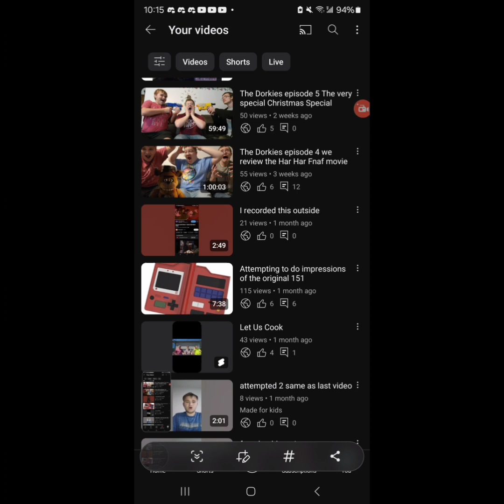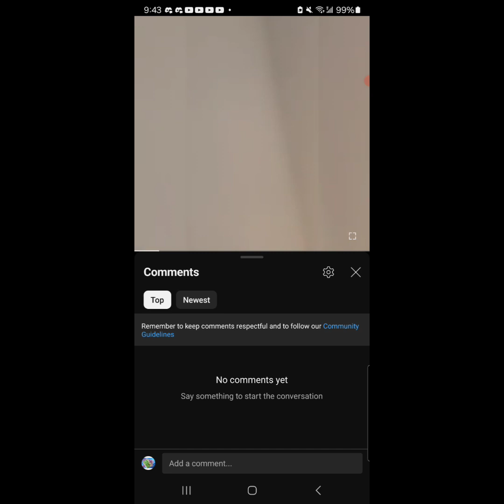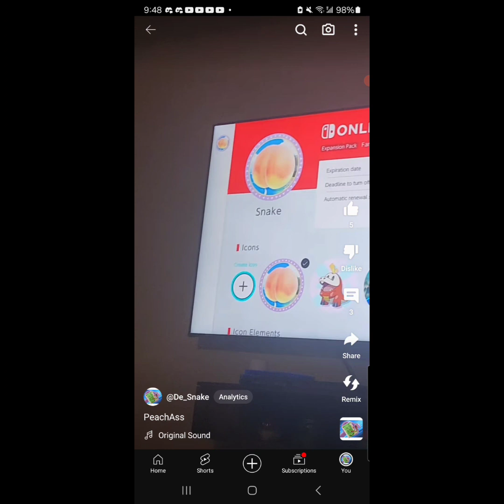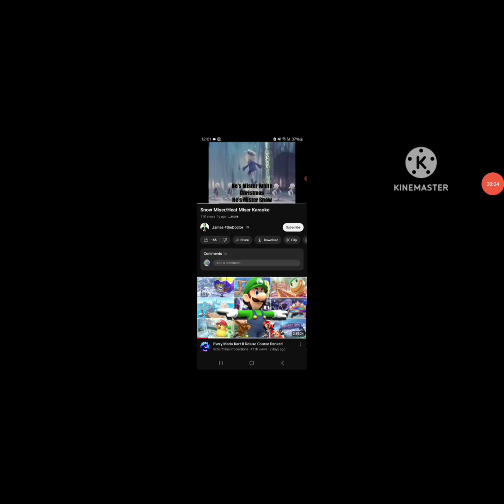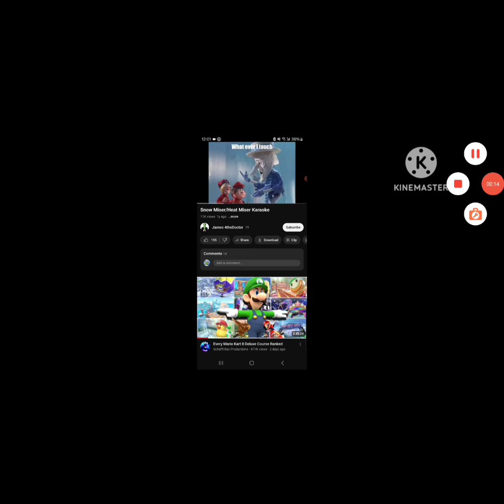A birthday compilation